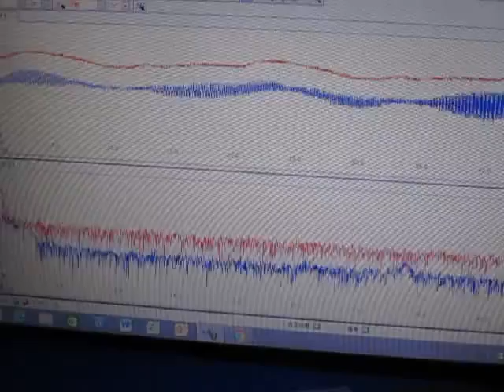オリジナル超音波実験 （超音波システム研究所 ultrasonic-labo）